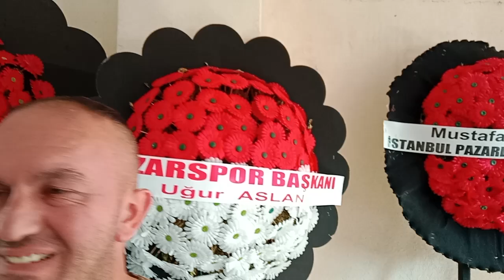PAZAR WEB TV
BAYRAKTUTAN CENAZE